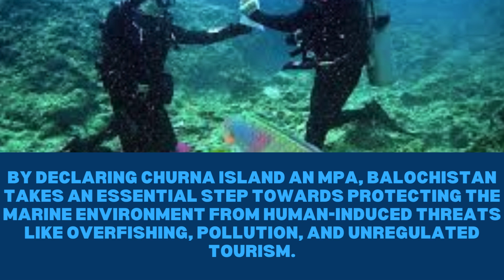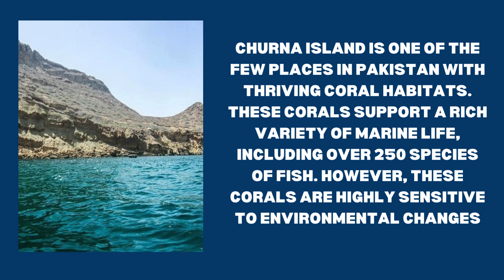Balochistan Declares Churna Island as Pakistan's Second Marine Protected Area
In a landmark move for marine conservation, Balochistan declares ChurnaIsland as Pakistan's second MarineProtectedArea (MPA). This declaration aims to preserve the island’s delicate